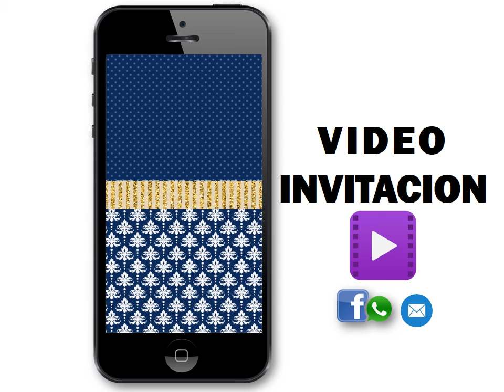Invitacion video Principe